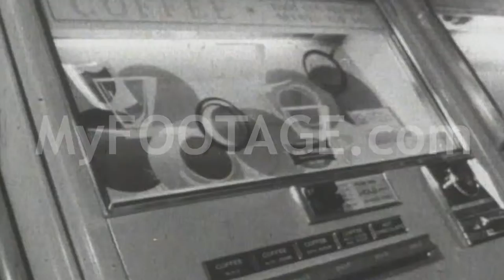1950s Coffee Vending Machine in Action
Reel #: 9035

A man inserts a coin in a coffee vending machine, the cup drops and he removes it.

coffee, hot coffee, vending machines, coins, cups, machines